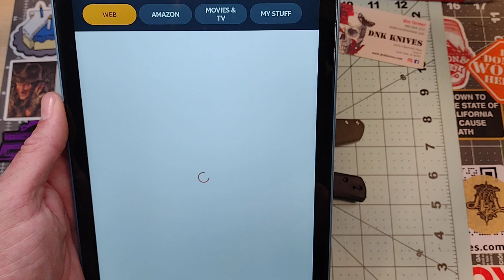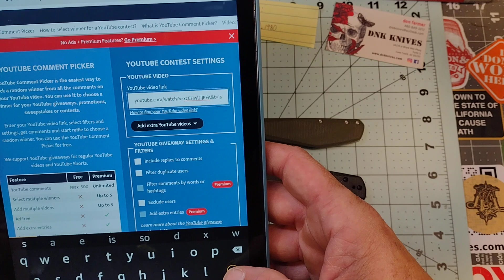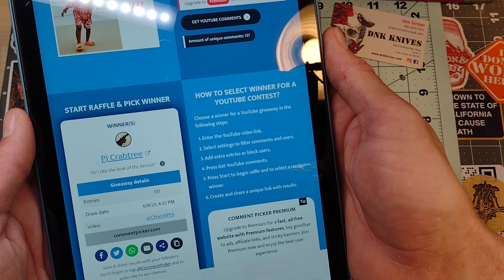Gaw DRAW rerun video! June 7th, 2023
DNK Knives link:

behindtheedge10